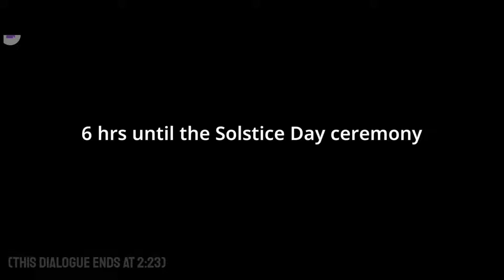Guardian Tales 14-4 Walkthrough (Full 3 Star) [NIGHTMARE] | Demonshire Prison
Poor hedgehog 😭

As for those who are new to my channel, at the end of the video I have put a map that shows the location of the purple coins, star pieces, treasures, mysterious slates, comic books and/or video records. The numbers indicates how many purple coins are there near the location so it is easier for you to get all the missing purple coins.

If you want to zoom to the map, screenshot it and zoom it through your gallery.

CLUE:
•Number in Purple: Purple coins
•Number in Purple + Cyan outlines: Hidden purple coins (such as inside boxes, or under a covered layer)
•Number in Yellow: Star pieces
•Number in Gray colour + Blue outlines: Mysterious Slate
•CB: Comic Book
•VR: Video Record
• * (Asterisk): New map location
•F: New Follower
•Chest Image: Main rewards/Treasure chest
•Exit symbols are outlined with their corresponding colours.

Some images were designed and provided by Freepik.